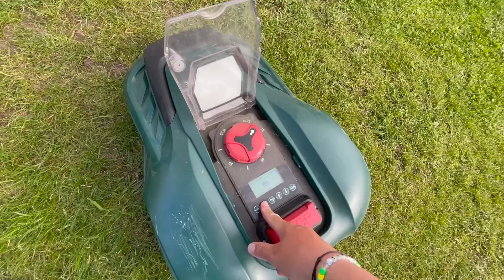Dočasné řešení problému s nájezdem do nabíjecí stanice | Robotická sekačka PARKSIDE Smart Home PMRDA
Dočasné vyřeřešení problému s nájezdem do nabíjecí stanice.

DOPORUČUJU ✔︎👇

❗️ Kamenná prodejna i TOP e-shop se zahradnickými potřebami za super ceny a dopravou zdarma

❗️Proč Bitcoin? 👉 4 zásadní videa pro začátečníky

PARKSIDE® Robotická sekačka Smart Home PMRDA 20-Li A1, 4 Ah